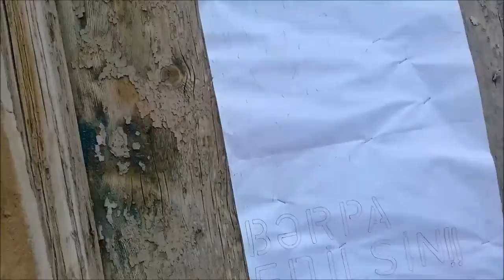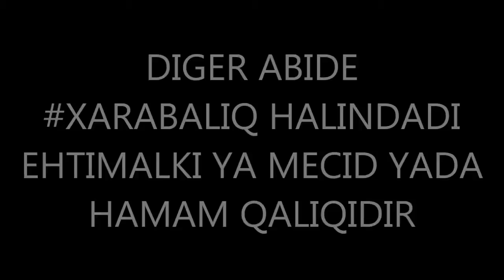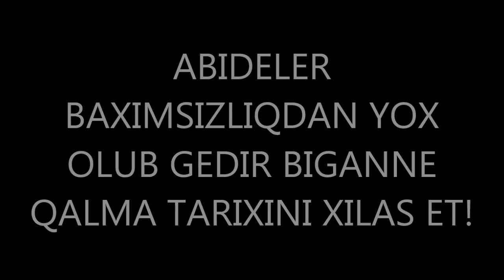NOVXANI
NOVXANK KENDINDE YERLESEN TARIXI ABIDELERER BAXIMSIZLIQDAN UCUB DAQILIR ABIDELER SANKI XARABALIQDIR BERPA EDILMESE GUMANKI DAS USTE DAS QALMAYACAQ QEDIM ABIDELERDE BIGANE QALMAYIN ABIDELERE SAHIB CIXAQ!
Thanks for vatching SV-studio